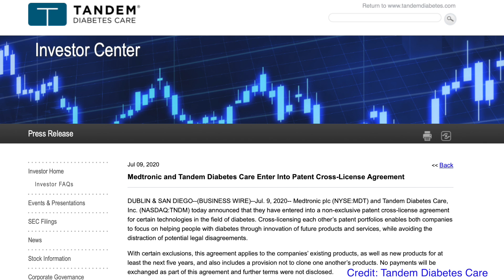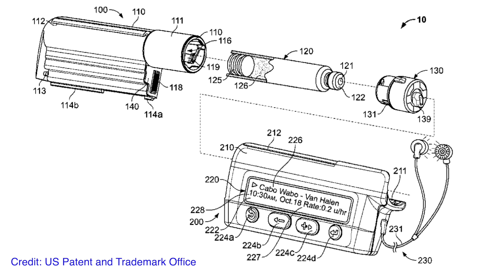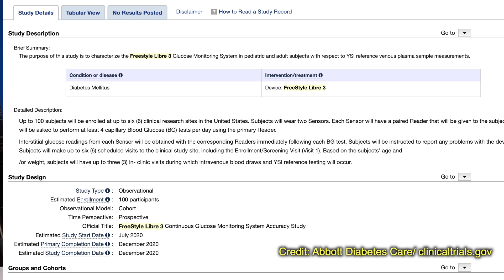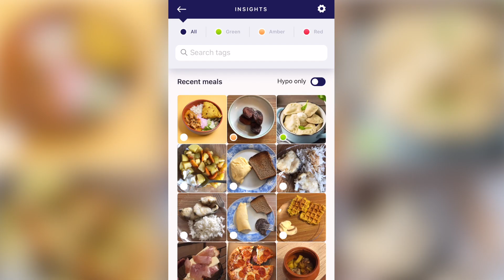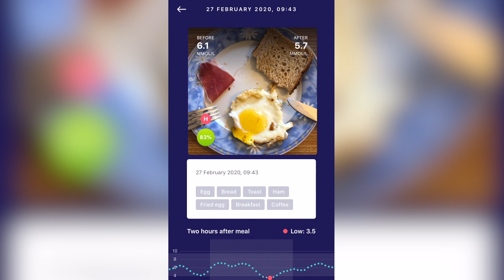July Diabetes Technology Report -Medtronic&Tandem deal; Libre 3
Julys Diabetes Technology Report. Here are the main diabetes technology stories from July: